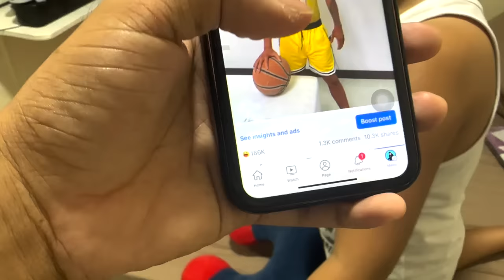NAPALABAN NG 2v2 SI ANDRAKE AT JARINZ SA BASKETBALL